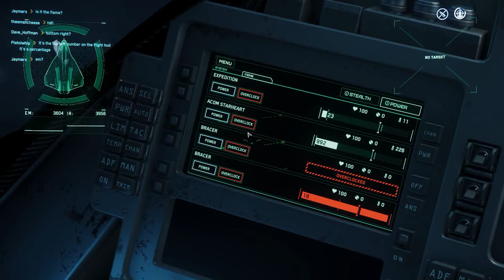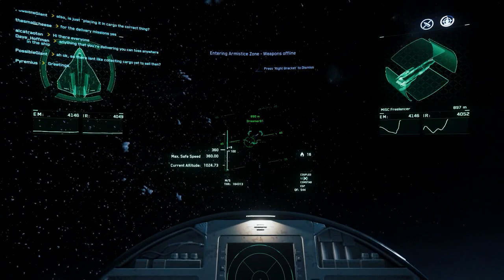Star Citizen: 3.4.1 PU Warlock EMP PVP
Ship: Warlock

Weapons: 3 Omnisky IX's Fire with Left Click

EMP: Right Click Spools up, does around 3600 Shield damage, and takes 1 minute to recharge.

Missiles: Dominance 2's.  However I do not use them a lot because in the build they seem to have arming issues.  Sometimes they will reach the ship and stick to them instead of detonating.  In testing 1 missile after an EMP will kill a small ship.

In the video I kill 2 Prospectors (Mining ships), An Aurora, A Freelancer, A Phoenix Constellation, and i325.

Testing out the Warlock on the PU (Persistent Universe).  This is out side of Levski the port Trader's usually come to before heading out to the drug lab.  You need to take Agricultural or Medical supplies to the Drug Outpost to refill the Widow supply.  So camping here usually nets some nice transport with cargo kills.

A few things to note, the canopy keeps opening sometimes because its a bug.  Its opens and closes automatically in this version at times, i have zero control over it.  I was also testing out the "Ship Scanner" as well which you see me trying to pin point on ships.  Its a bit clunky at the moment with a tiny hit box to scan.  Hopefully this improves in the future.

On the Connie fight I had just landed to refuel and forgot to turn on EMP.  All EMP ships start flight ready with EMP off by default.  So the first few seconds is me hitting right click trying to fire EMP and realizing its not working.  However this fight shows the power of the Omnisky lasers.  The warlock comes default with 2, I replaced the Gatling center under nose Gun with a 3rd Omni.

Before "EMP OP" I will tell you a few things about it:

1.  EMP will effect the EMP'ers Ship shields.  They are completely removed.  Take advantage of this with missiles, or just shoot them.

2.  You can turn off power before EMP to avoid it.

3.  1 Escort would prevent me from doing what I did in the video as the time to kill would increase because of the risk associated with EMP.  So take that into consideration as well.